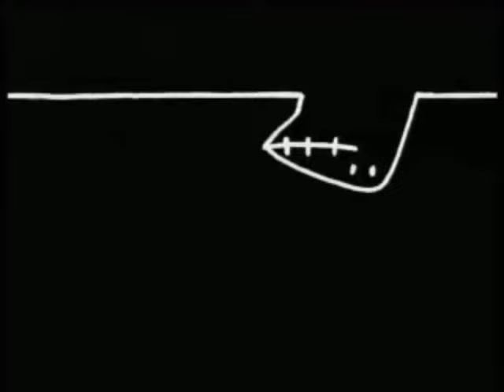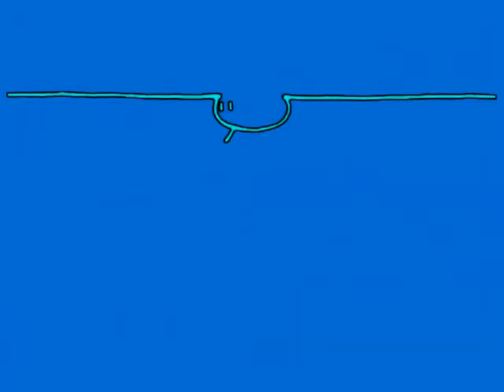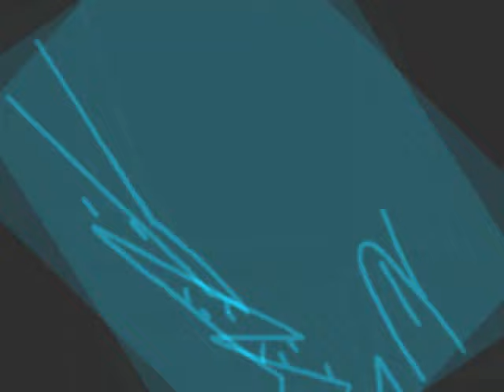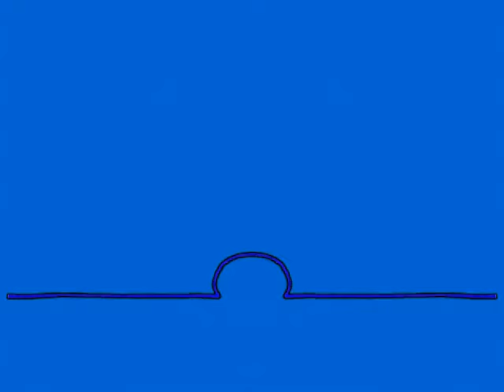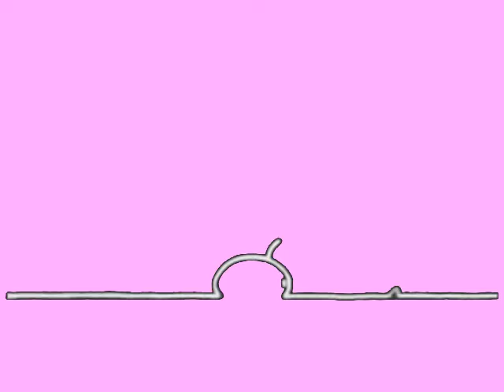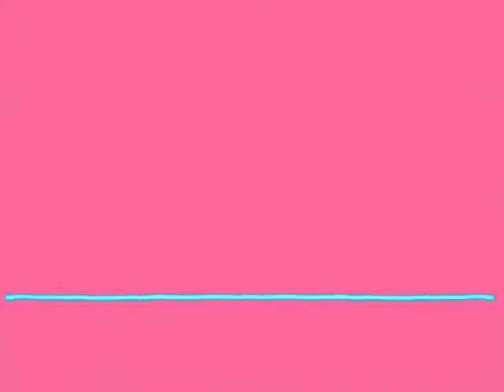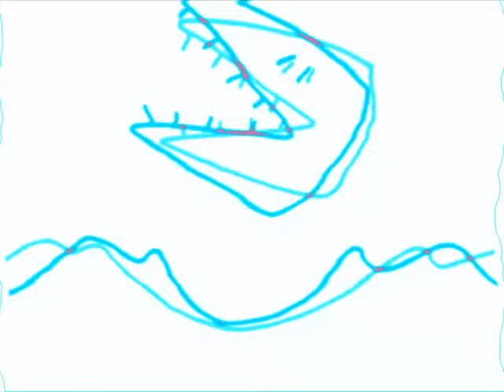Preview 2 Bla Bla Bla Effects (Preview 2 You Spin Me Round Extended Effects)